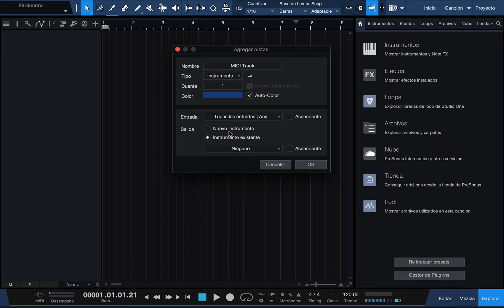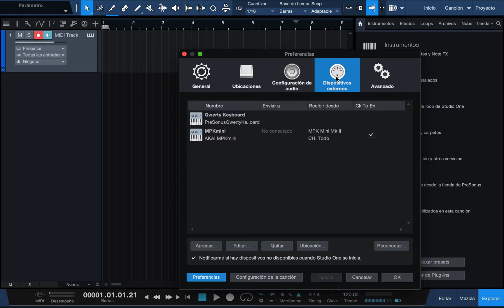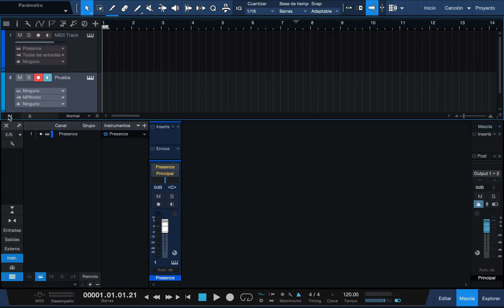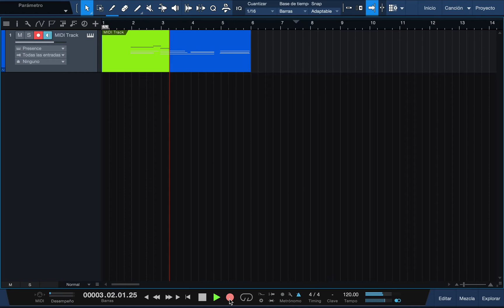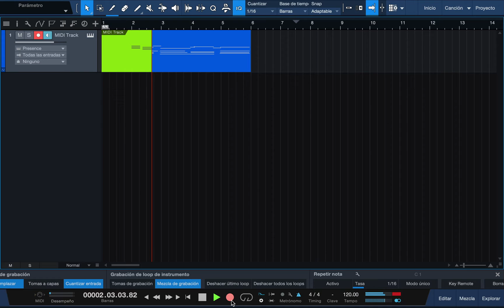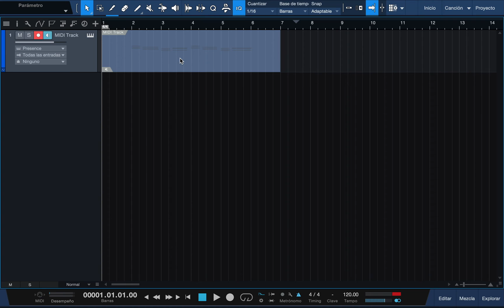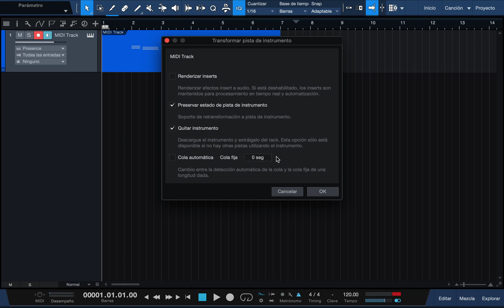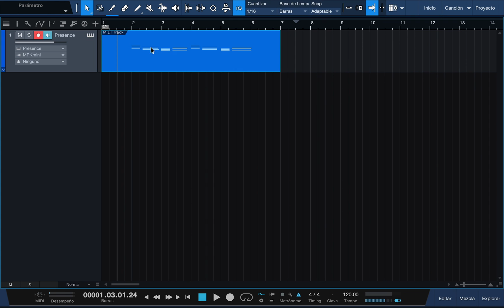🎹 Cómo GRABAR MIDI en Studio One?? | PreSonus TUTORIAL ✅ #13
👇 MÁS INFO 👇

🥇 ¿Quieres grabar con cualquier Instrumento Virtual utilizando solo un Piano MIDI? Al final de este Tutorial podrás hacerlo como todo un Crack 😉

 CONTENIDO DEL VÍDEO 👇

0:00 Introducción
0:20 Cómo Crear Pista de Instrumento?
1:57 Cómo Configurar un Instrumento?
2:37 Opciones de Canal MIDI
3:37 Qué es una Pista MIDI?
4:56 Atajo para eliminar una Pista
5:02 Como Grabar un Instrumento MIDI?
6:05 Superponer una Nueva Grabación
6:42 Cómo Editar MIDI?
6:58 Panel de Grabación
7:28 Cómo Activar "Cuantizar Entrada"?
8:11 Cómo Reemplazar al Grabar?
9:14 Convertir Evento MIDI a Audio
10:05 Transformar MIDI y ahorrar CPU
12:38 Cómo regresar de Audio a MIDI?
13:07 SUSCRÍBETE ❤️